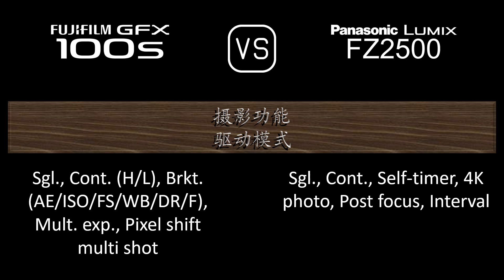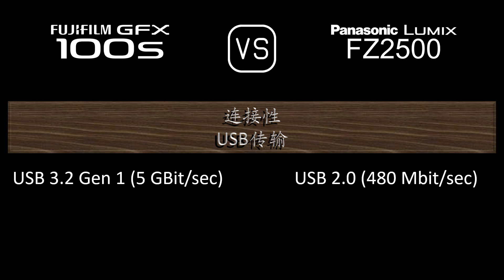Fujifilm GFX 100s 与 Panasonic Lumix FZ2500 的规格比较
本视频是 Fujifilm GFX 100s 与 Panasonic Lumix FZ2500 的功能概述和规格比较 (comparison of specifications)，希望对您有所启发。感谢您的支持。

00:24 推出
00:32 机身
00:41 传感器
01:05 图片
01:21 光学与对焦
02:10 屏幕
02:30 取景器
02:46 摄影功能
03:47 录像功能
04:04 贮存
04:08 连接性
04:36 物理特性
04:56 杂项